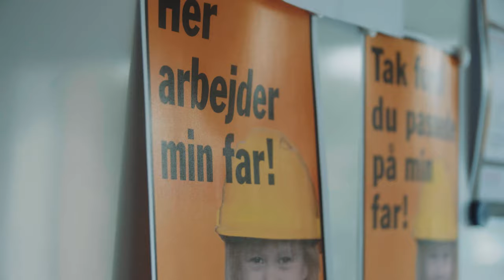HJHansen VUC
Uddannelse af medarbejdere, som er ordblinde eller har behov for at blive bedre til at læse og skrive dansk. Tæt samarbejde med VUC.